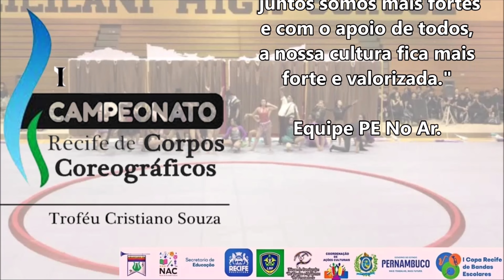CORPO COREOGRÁFICO BMGP 1º CAMPEONATO RECIFE DE CORPOS COREOGRÁFICOS EDIÇÃO 2021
CORPO COREOGRÁFICO BMGP

TROFÉU CRISTIANO SOUZA
 I Campeonato de Corpos Coreográficos - Troféu Cristiano Souza

Realizado no dia 11/12/2021 no Ginásio de Esportes da Secretaria de Educação no bairro da Várzea no Recife.

Realização:
 Prefeitura Municipal do Recife - Secretaria de Educação
 Núcleo de atividades Culturais-NAC
 Abanfare/PE
Governo do Estado de Pernambuco - Coordenação de Ações Culturais
 Liga Brasileira de Bandas- LBF e
 Fórum de Coreógrafos de Bandas e Fanfarras de Pernambuco.

Vídeo: @robsoncanalpenoar
Arte: @santosrc
Textos e Fotos: @regiinhoo